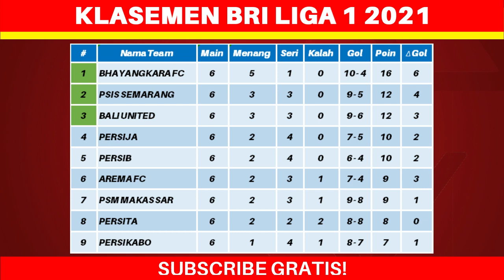Jadwal Liga 1 2021 Pekan ke 7 - Persija vs Arema FC - Bhayangkara FC vs Persib - Live Indosiar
Jadwal Liga 1 2021 Pekan ke 7 - Persija vs Arema FC - Bhayangkara FC vs Persib - Klasemen BRI Liga 1 2021 - Live Indosiar